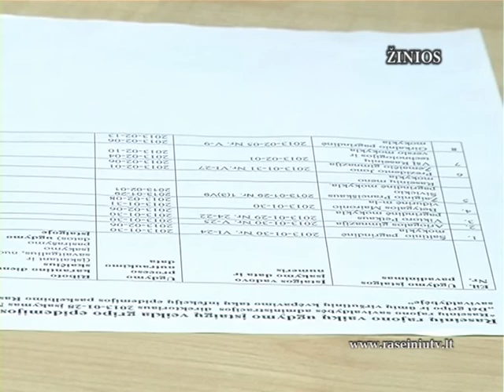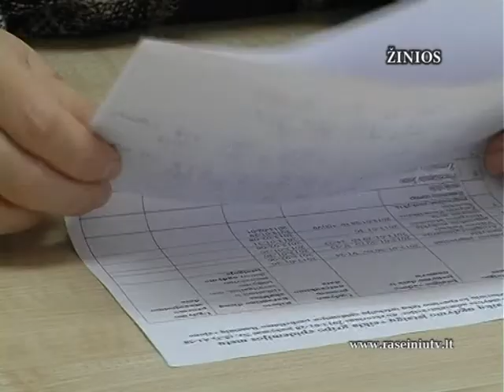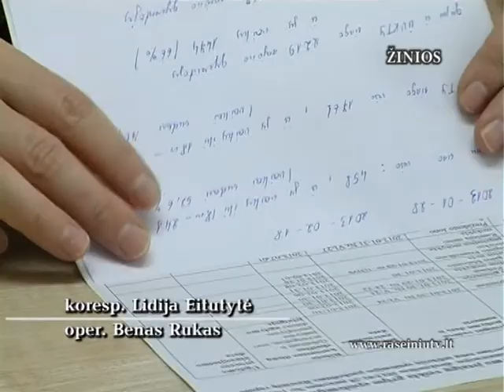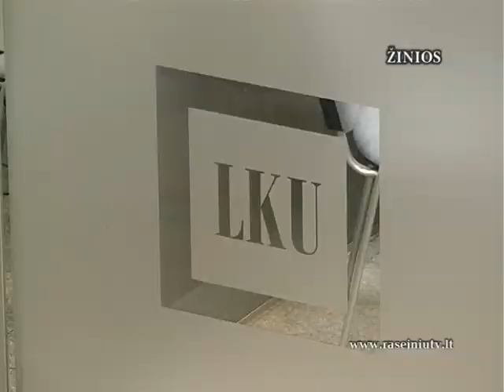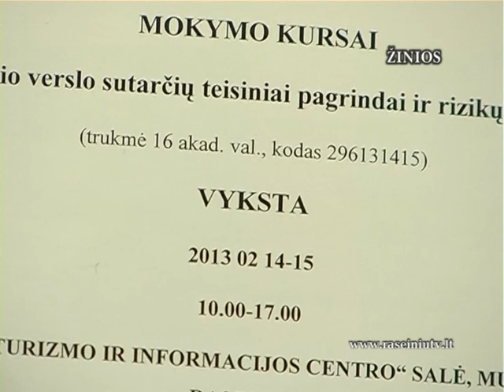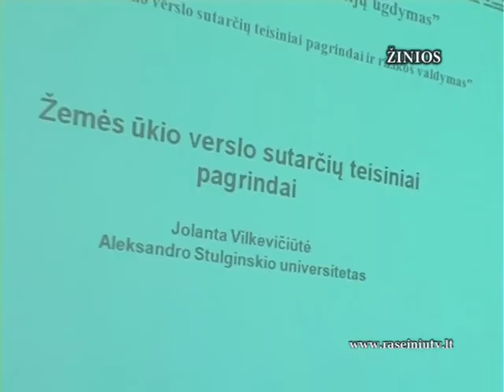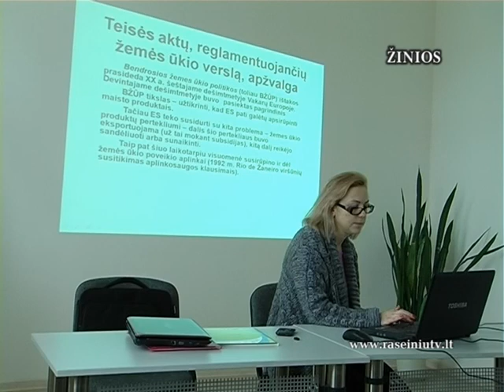Raseinių krašto žinios 2013 02 20